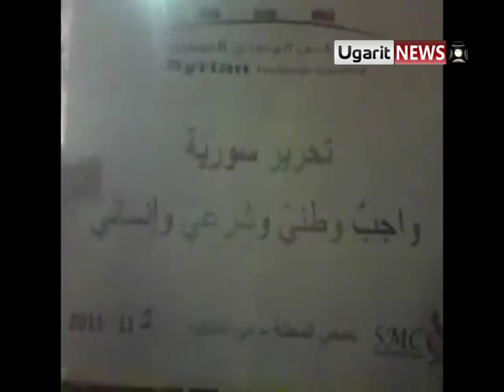1 11 Homs أوغاريت حمص حي الخالدية , مظاهرة مسائية , و الشعب يريد موقف عربي شديد ج2